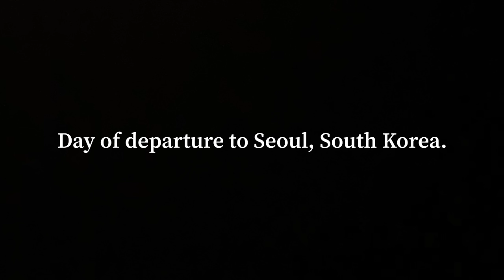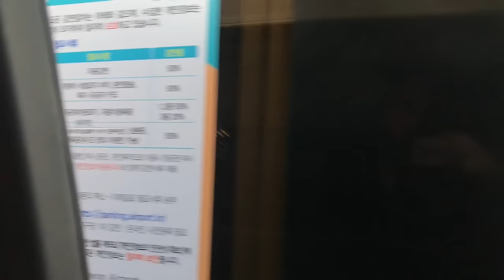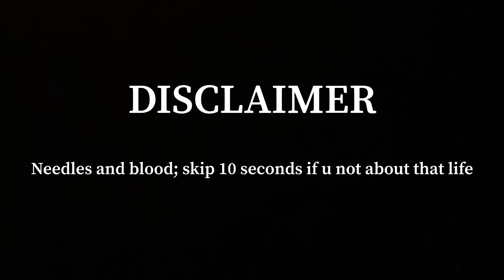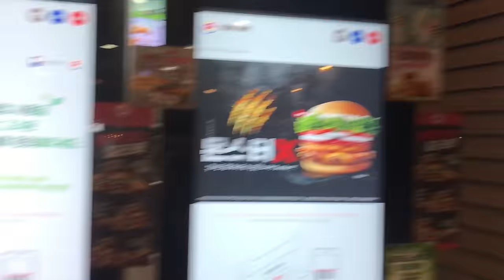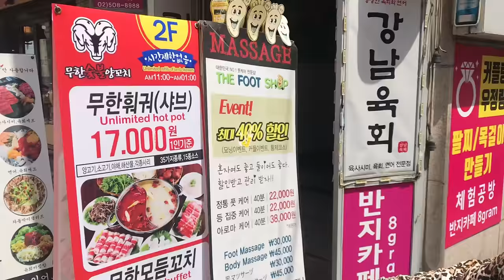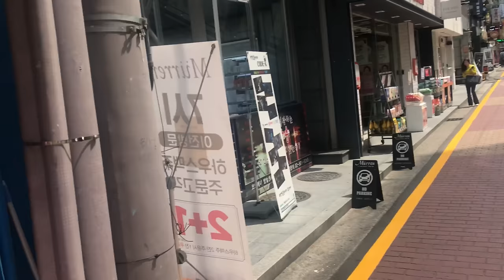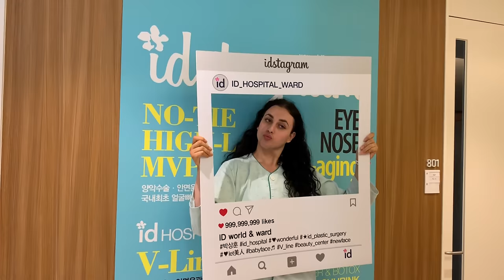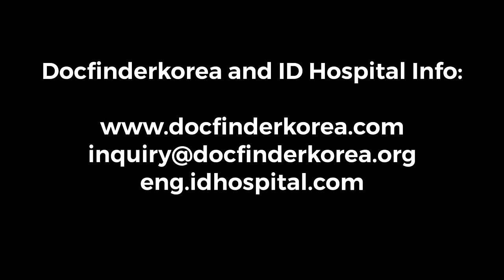Getting Plastic Surgery In KOREA! | Part 1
Hi Bronzers!
I’m so excited about what the future holds as I begin my transition in what will be a life-long journey of mine, and I’m so happy to be sharing it with you all here! I can’t wait to be fully healed so I can do full beat glam again and look hot...it’s  been a while. I miss my bronzer! 😥

Find Docfinderkorea social’s @

💛 Please note: All of Docfinderkorea’s excellent are provided at no additional cost to your surgery!

💫 My ID Hospital Surgeon’s Info

Rhinoplasty:
Dr Chi young Bang

Forehead reduction, facial bone contouring & accusculpt:
Dr Jae Hyunh Kwon

💫 This video is in part collaboration with the companies mentioned, however my personal experience and opinions are gathered on my own self thought.

DOWNLOAD MY CHARACTER ON WWE 2K20 (PS4) with HASHTAGS: BLAKEBUTLER // COLOMBIAN